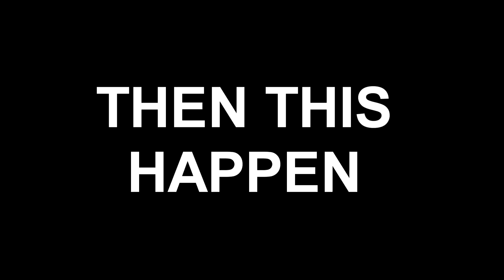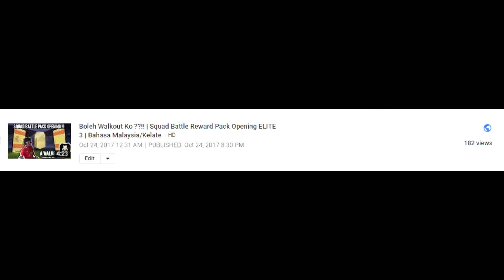KITO TRA BINO TEAM BARU PULOK!!! #6 | Road To Division 1 | FIFA 18 | Malay/Kelate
Lamo deh xdok episode , haaaa , ni dio episode 6 , kito build team baru , tra team baru sdak staroo mno .. Nok tau team gapo tengok laaaaa !!!

Record from dvr game on xbox

Made by Luqman Hakeem | Luqmanhakeem98